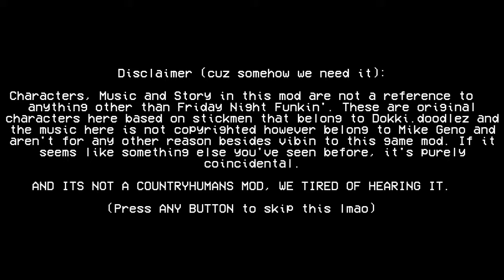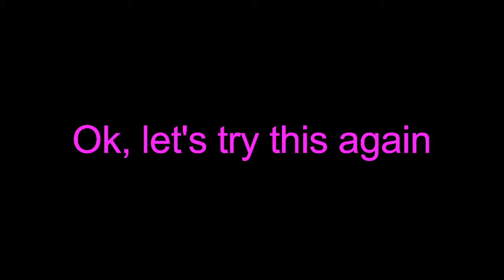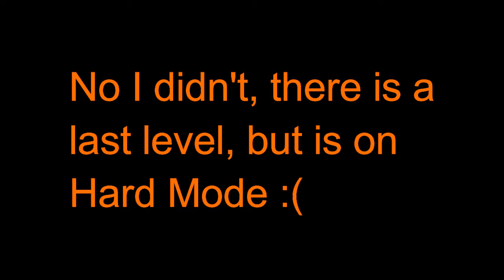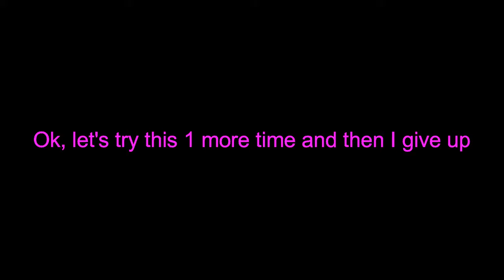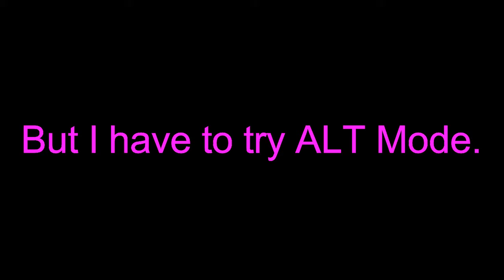So Sarv and Ruv are in Russian in Church. (AND SARV TURN INTO A DEMON ON HARD MODE!!!) FNF SM-FM